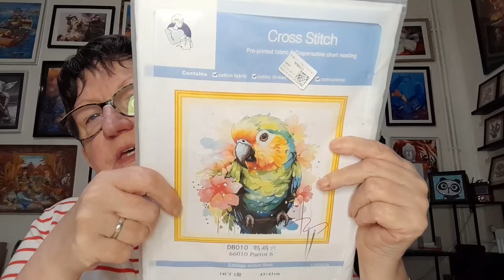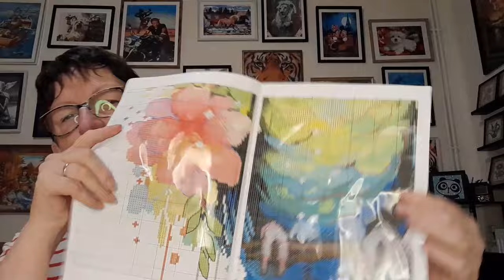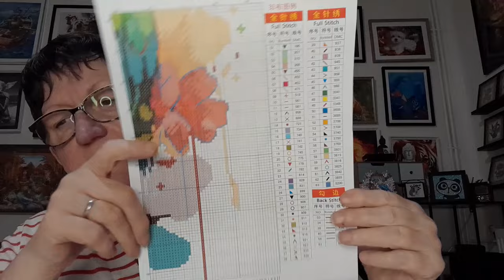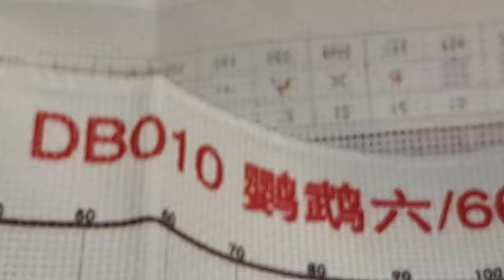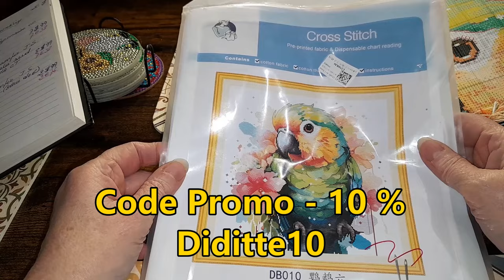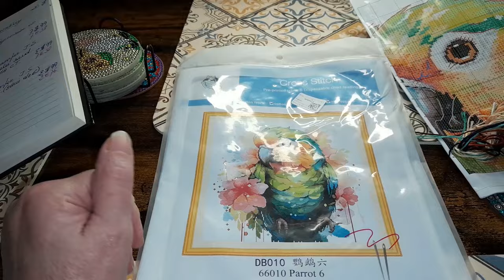Lundi c'est UNBOXING avec la boutique VIPCROSSSTITCH Spécial Broderie